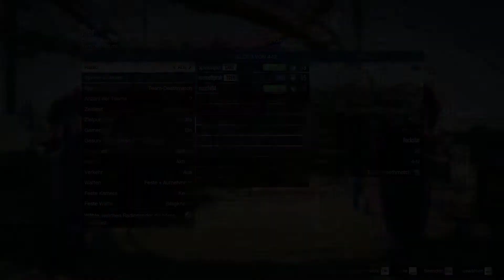GTA V Online (PC) #71 - Nice Battles